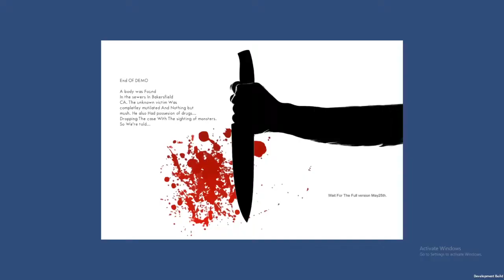DEADSCAPE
chicken breast
chicken breast
chicken breast
chicken breast
chicken breast